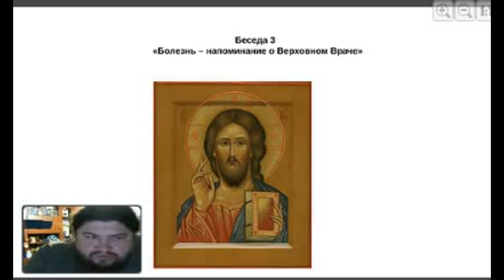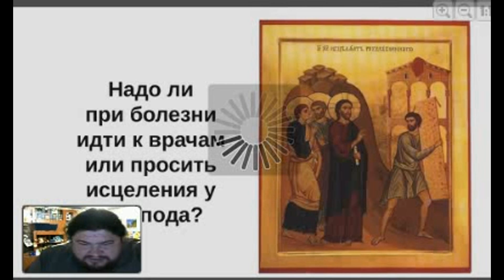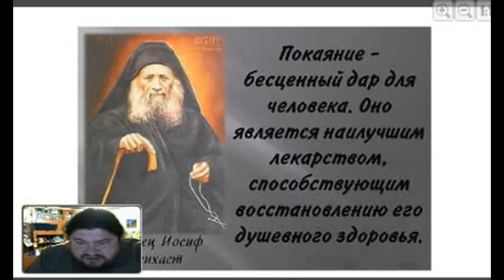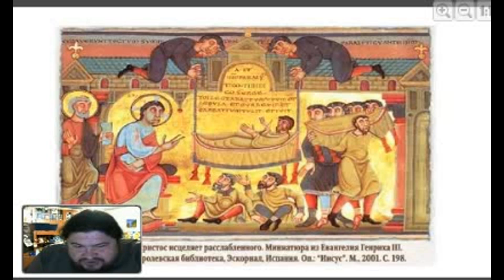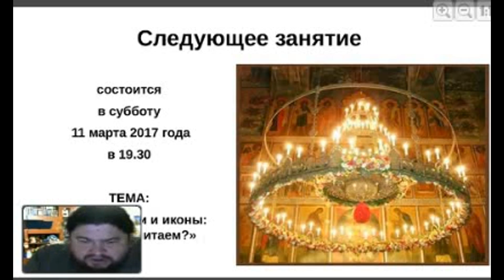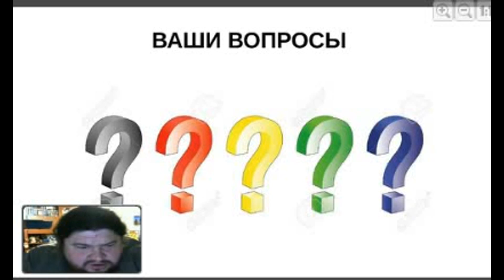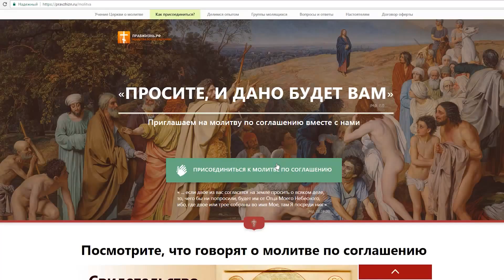Вебинар №3. Болезнь – напоминание о Верховном Враче. Курс "Мини-катехизис" с Валерием Галущенко.